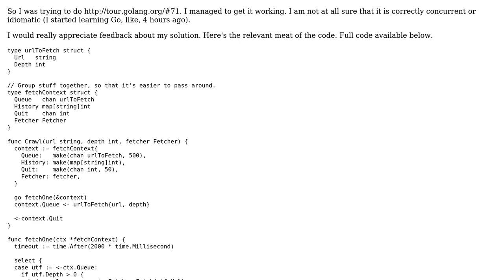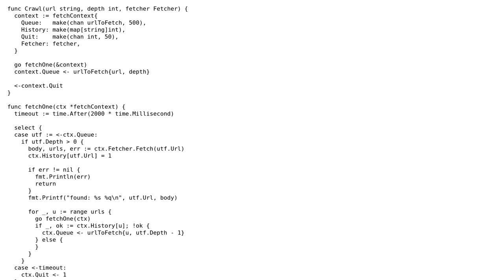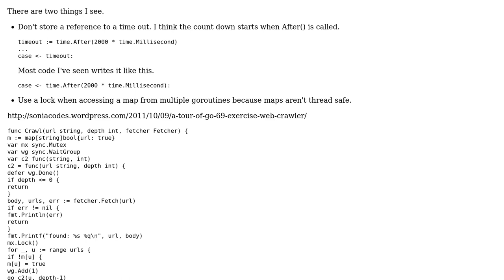Web Crawler (A Tour of Go #71)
With thanks & praise to God, and with thanks to the many people who have made this project possible! | Content (except music & images) licensed under CC BY-SA | Music | Images & others | With thanks to user Sergio Tulentsev user Larry Battle user 200_success and the Stack Exchange Network Trademarks are property of their respective owners. You are responsible for your own actions.